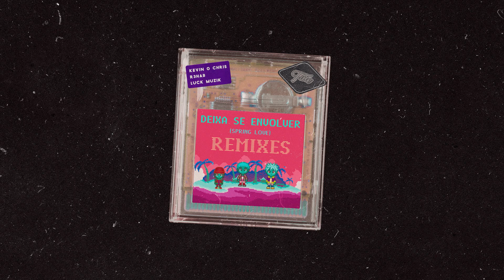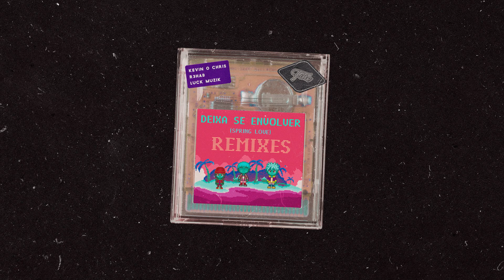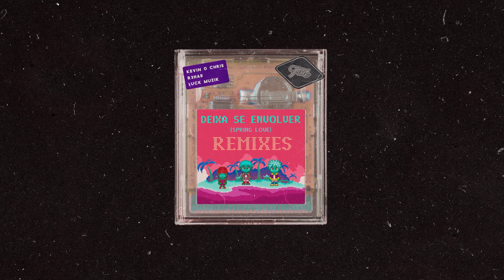MC Kevin o Chris, R3HAB & LUCK MUZIK - Deixa se Envolver (Almanac Remix)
Follow R3HAB

Follow MC Kevin o Chris

Follow LUCK MUZIK

Follow CYB3RPVNK